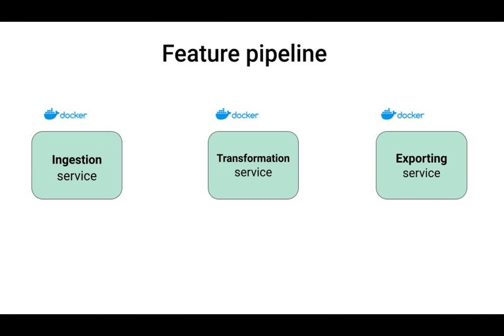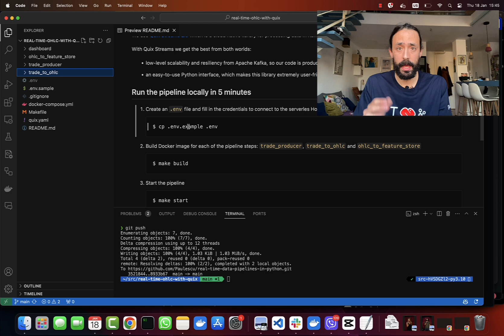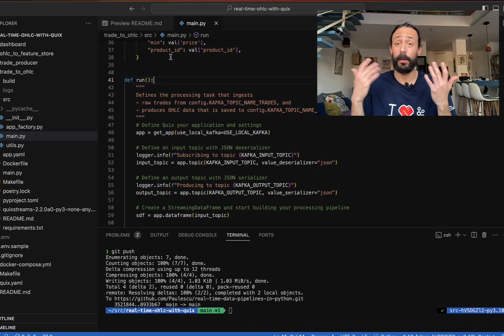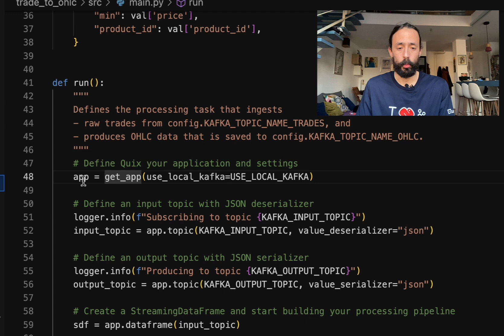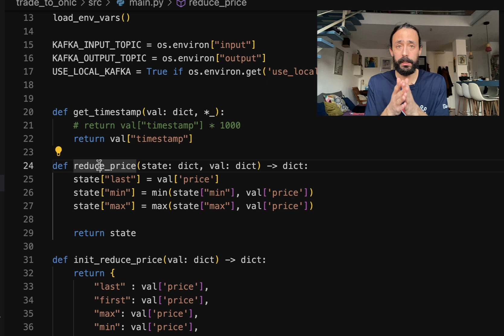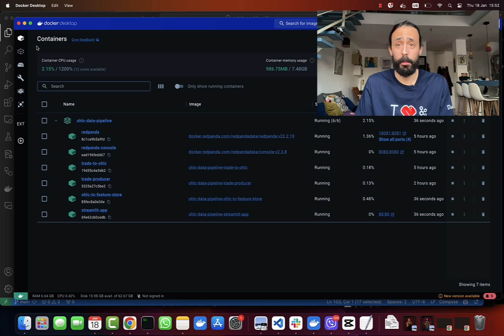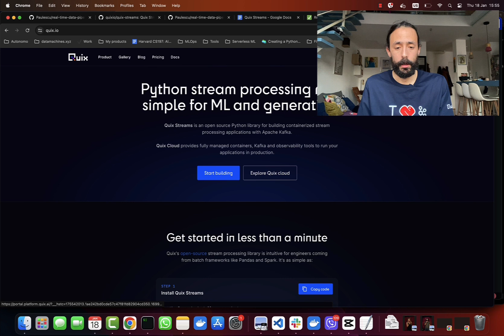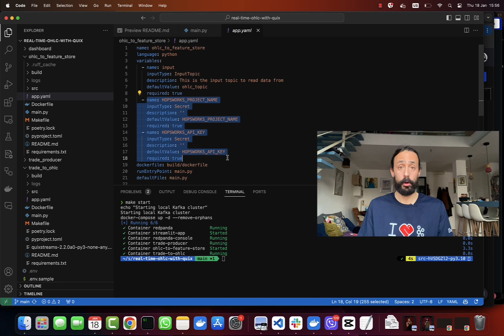Real-time Feature Pipelines with Quix Streams